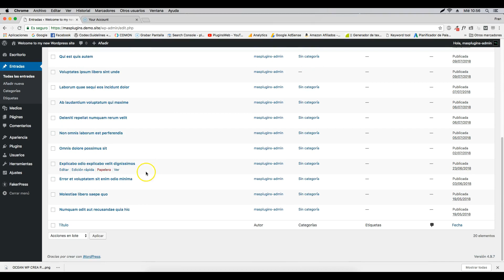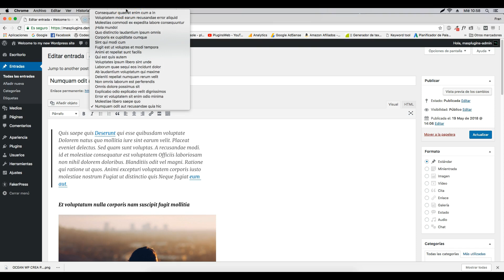CAMBIA DE POST CON UN CLIC EN EL EDITOR DE WORDPRESS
Hola buenas bienvenidos al nuevo tutorial de PluginsWeb.es.

Hoy te traigo un vídeo muy cortito para mostrarte un plugin de productividad muy bueno con el cual vas a poder cambiar de entrada o página de una manera muy rápida mediante un click y así no tener que volver a todas las entradas, etcétera.

Este plugin se llama Switch Pages, acaba de salir en el repositorio de WordPress y es completamente gratuito.

No necesita ningún tipo de configuración, simplemente instálalo y ve a cualquier entrada o página y justo debajo del título verás una nueva casilla de selección donde podrás elegir cualquier entrada de tu página web.
Al seleccionar cualquier entrada en el selector te llevará directamente al editor de esa misma entrada.